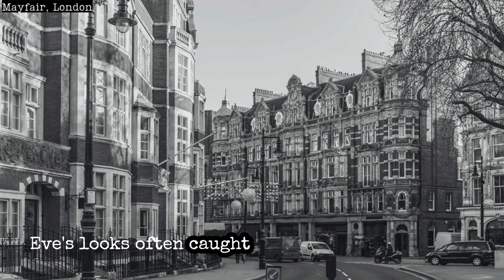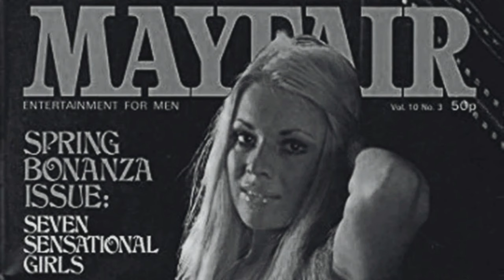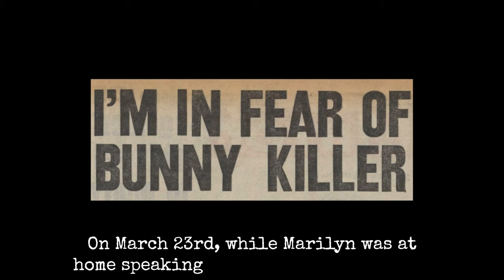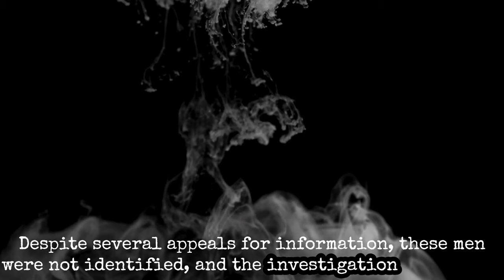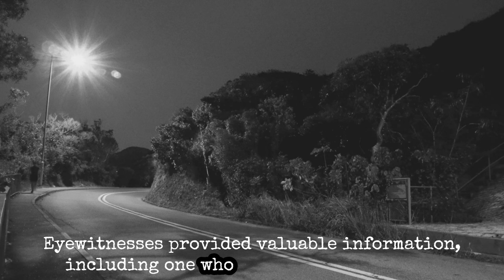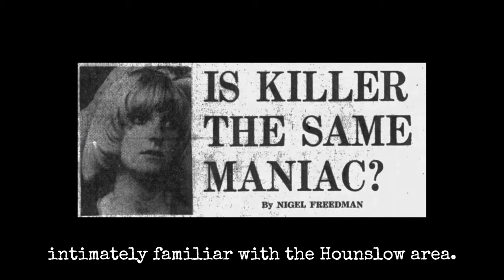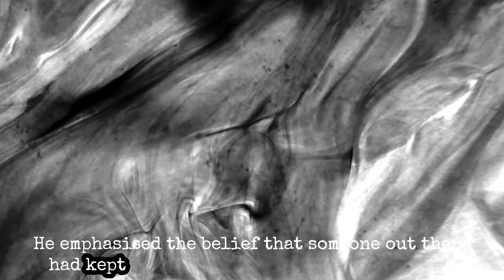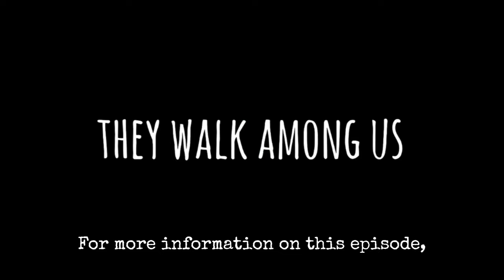Unsolved London DNA Found The Case of Eve Stratford, Lynne Weedon & Elizabeth Parravicini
As time progressed, DNA testing methods evolved, becoming increasingly sophisticated and refined. Cold cases that had remained unsolved for decades were revisited periodically, with renewed hope that advanced forensic analysis could crack the case. With the turn of the millennium, further advancements in DNA extraction techniques emerged, enhancing the ability to obtain valuable genetic material from even the most challenging samples. In 2007, a massive breakthrough was made in two unsolved cases from the 1970s, which showed that an unidentified serial killer was responsible...

*** LISTENER CAUTION IS ADVISED ***

This episode was researched and written by Emily G. Thompson.

Edited by Joel Porter at Dot Dot Dot Productions.

Script editing, additional writing, illustrations, and production direction by Rosanna Fitton

Narration, editing assistance, additional writing, and production direction by Benjamin Fitton.

Audio originally published on Wednesday, August 2, 2023 under 'Season 8 - Episode 3' of They Walk Among Us.

Woven by Alice in Winter
The Rite by Wicked Cinema
Dead Ends by Wicked Cinema
Introspection by Shimmer
Point of No Return by Salon Dijon
Driven to the Edge by Salon Dijon
Sussex by Stephen Keech
A Morning Prayer by Hill
Recognize by Grant Borland
Silence by Featherland
Life in Binary by Falls
Shadow Passage by Cody Martin
Forbidden Wing by Cody Martin
Door to Door Disco by Bright Seed
Bamburgh by Stephen Keech